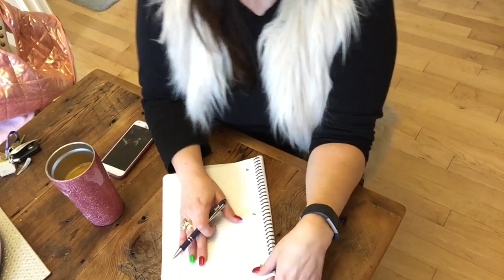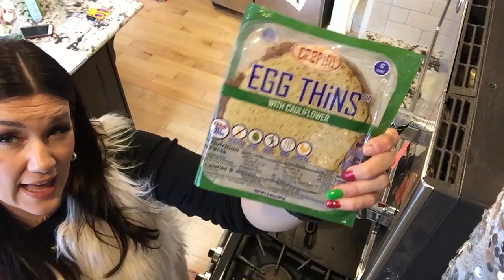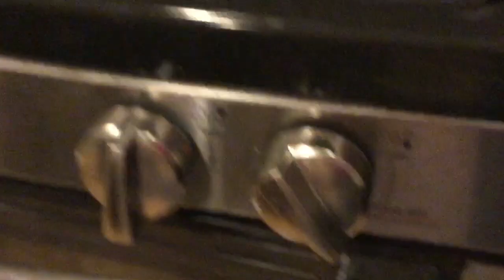👑 What I Eat In A Day Keto // Low Carb Diet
What i eat in a day keto & low carb diet! My keto breakfast, keto lunch & keto dinner for easy keto meals.FREE Keto Diet Meal Plan & Keto Meal Prep

★Omega Power Creamer:

Countess of Low Carb is not a doctor and information on this video and website should be not used in place of medical advice. Please consult your doctor for medical advice.